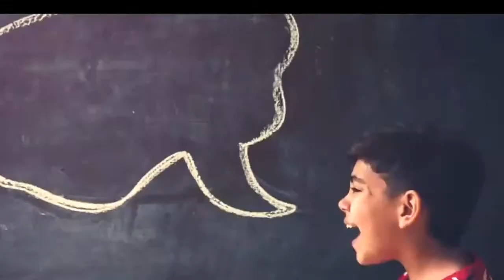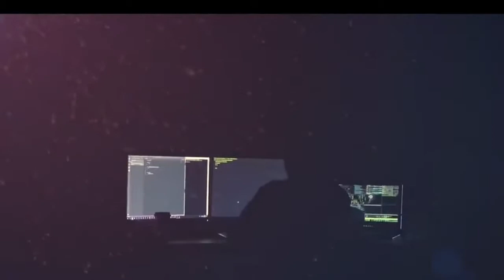GaryVee is oxygen 🩸